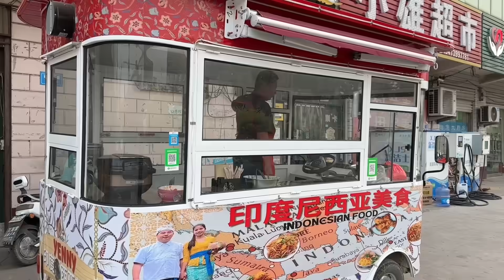JUAL NASI JAGUNG DENGAN SAYURAN SEDERHANA DI DEPAN TOKO PAPA, LARIS MANIS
Ikuti perjalanan saya, Yenny, seorang wanita asal Indonesia yang kini tinggal di China. Di sini, saya berbagi kisah menarik tentang kehidupan sehari-hari di China, eksplorasi kuliner, dan perjuangan kami memperkenalkan makanan Indonesia di desa China. Dapatkan tips, inspirasi, dan cerita unik tentang pernikahan lintas budaya dan kehidupan keluarga kecil kami. Terima kasih atas dukungan teman ².